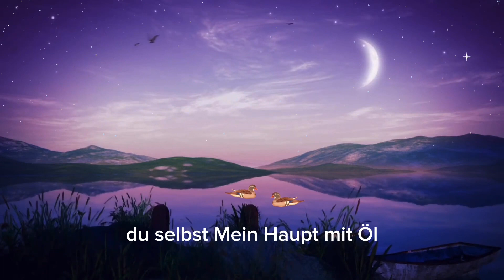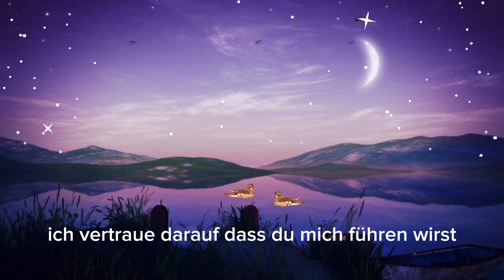KRAFTVOLLES GEBET PSALM 23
Möge dieses Gebet dich stärken und ermutigen, während du dich auf den Herrn verlässt und seine Führung in deinem Leben suchst.

Auf diese Weise können wir euch in Zukunft weitere inspirierende Inhalte bieten und unsere Botschaft an noch mehr Menschen verbreiten.

Und wenn ihr unsere Videos mit einem Like verseht, könnt ihr uns helfen, unsere Inhalte in den Suchergebnissen höher zu platzieren und noch mehr Menschen zu erreichen.

Nochmals vielen Dank für eure Unterstützung